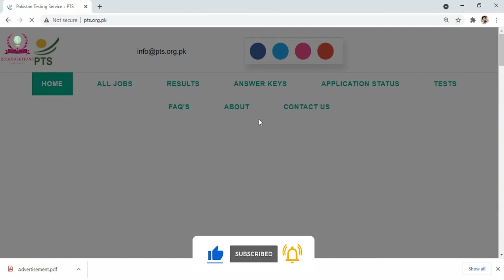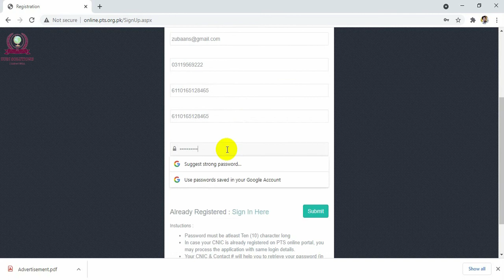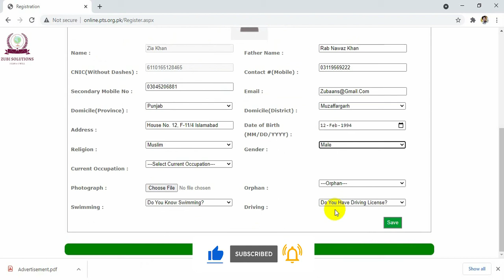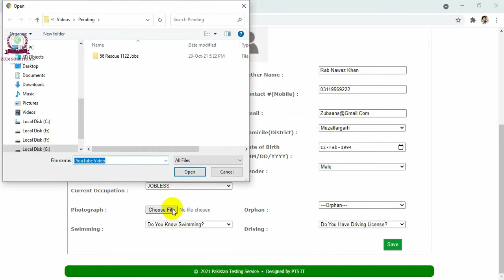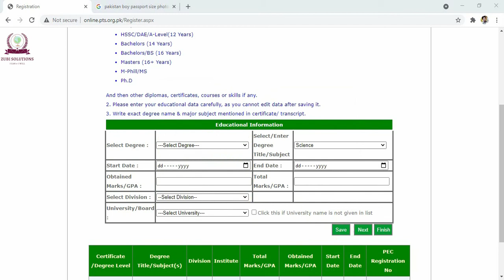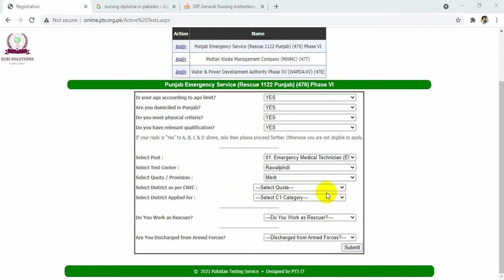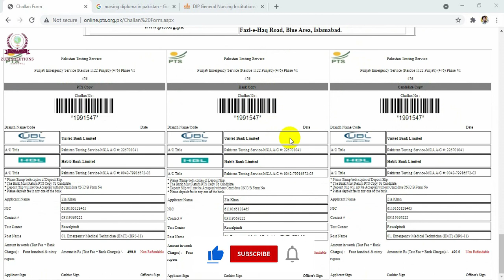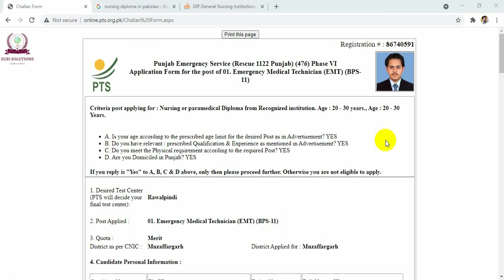Rescue 1122 Jobs | Rescue 1122 Jobs 2021 Punjab | EMT Rescue 1122 Jobs | How to Apply Online in PTS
Punjab Emergency Service, Rescue 1122 recently announced 1,350 jobs of Emergency Medical Technician (EMT). Rescue 1122 jobs 2021 Punjab jobs are very good positions for the young people of Punjab.  Rescue 1122 jobs are announced on 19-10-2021 in various newspaper. All details of the EMT Rescue 1122 jobs are being discussed in this video. Recruitment procedure of EMT Jobs in Rescue 1122 will be carried out by Pakistan Testing Service (PTS). In this connection, we will also discuss that how to apply in PTS. The procedure how to apply online in PTS is difficult if we compare it with other testing services online application procedure.

If you want to know the complete details of Punjab Rescue 1122 jobs as well as the procedure of Rescue 1122 jobs apply online process the procedure of PTS Online Apply then you must watch this video without skipping it.

Apply online in Punjab Emergency Service, Rescue 1122 jobs